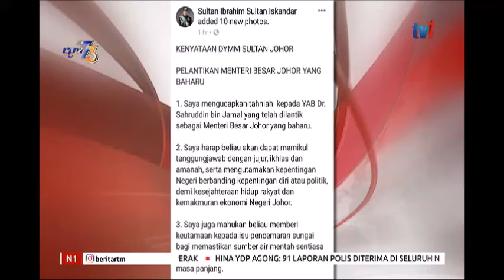N1 – TITAH SULTAN JOHOR KEPADA MENTERI BESAR [14 APRIL 2019]